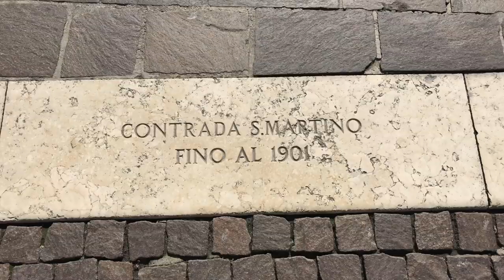Обувь на весну: горячие тренды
Обзор обуви, стрит стайл, что и как носим весной